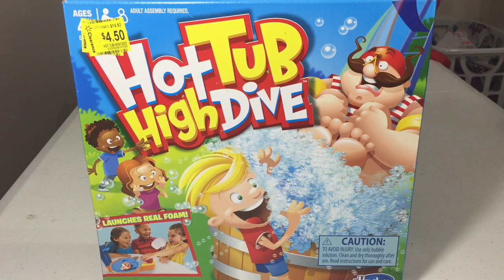Hot Tub High Dive Game Review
Found this on clearance at Wal-Mart, and thought I’d buy it then review it. It’s a great game, and get’s the whole family involved starting at 4yrs and up! My family and I really enjoy playing it!😊